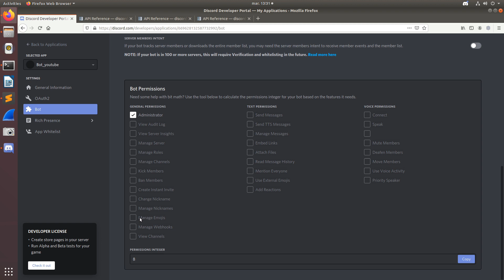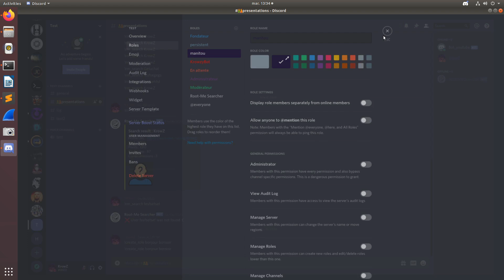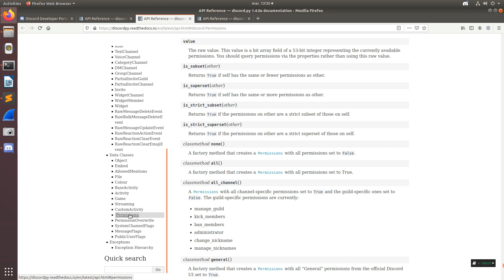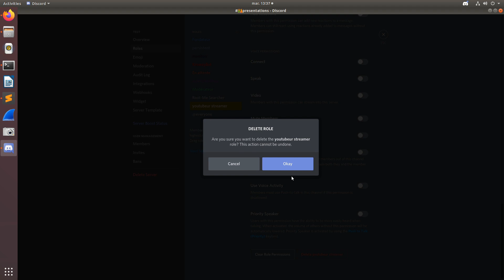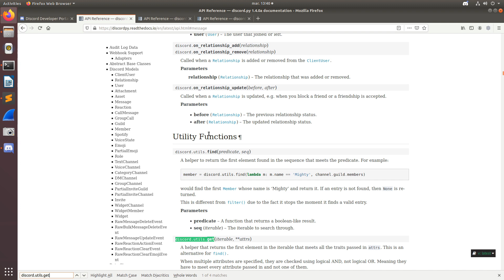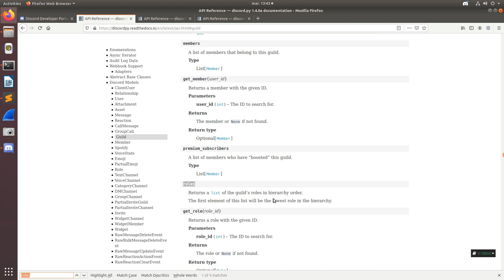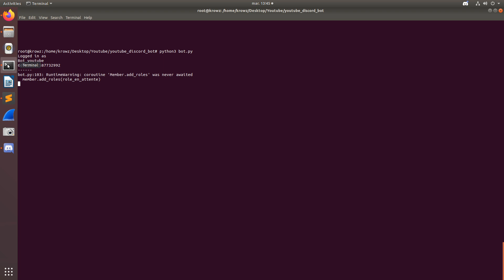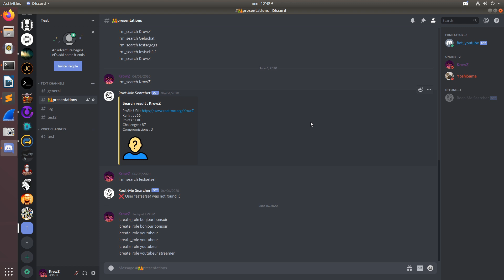[OUTDATED] Créer un bot Discord en Python - Les rôles #6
Hello !
Aujourd'hui on voit comment créer un rôle, ainsi que l'ajouter à un membre quand celui-ci rejoint le serveur
N'hésitez pas à interagir dans les commentaires si vous avez des questions ;)

Bon visionnage !